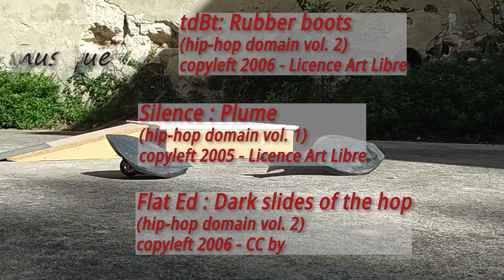pheno waveboarding 12 : petits modules faits maison // small D.I.Y. obstacles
//                                                                     (english below)                          //

Pendant le confinement, j'ai fabriqué quelques modules avec du bois de récup'. Vous pourrez ici voir quelques combinaisons possibles, ainsi que quelques cabrioles en bonus, dont 3 nouvelles : backside double-spin (2x180), nose finger flip et mon premier Cigar Flip complet réussi en vidéo (même si ce serait mieux de ne pas toucher la board avec la main ^^)
Et à la fin, la mort d'un Ripstik Air.

During confinement, I made some obstacles from waste wood. Here you can see a few possible combinations, as well as a few tricks, with 3 new ones : backside double-spin (2x180), nose finger flip, and my first filmed complete Cigar Flip  (but it would be better not to touch the board with my hand ^^)
And at the end, the death of a Ripstik Air.